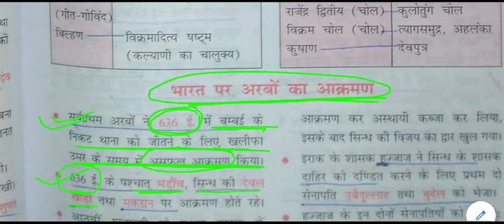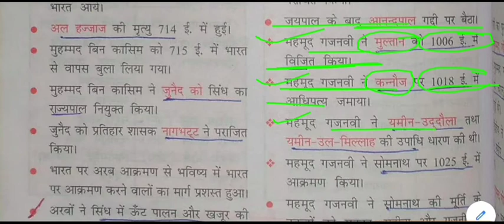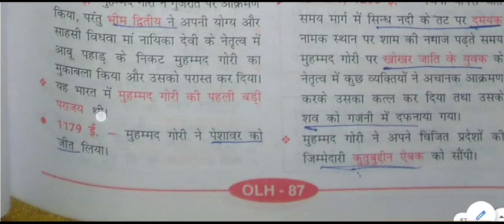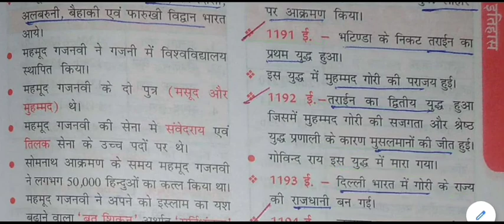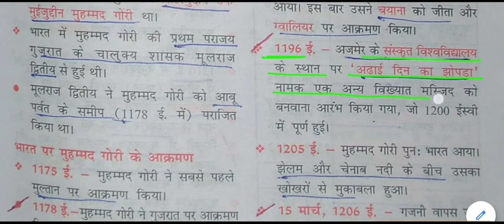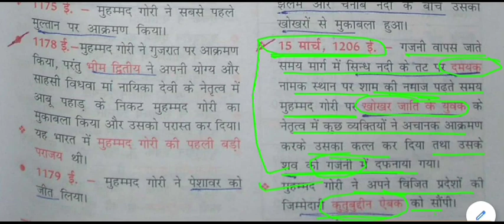सामान्य ज्ञान - भारत पर अरबों का आक्रमण